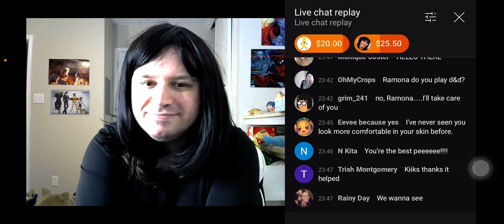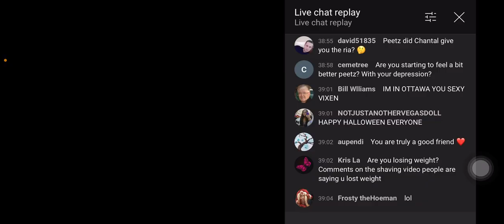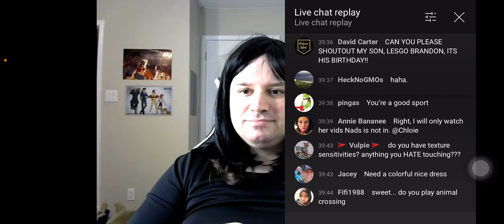Peetz as Ramona